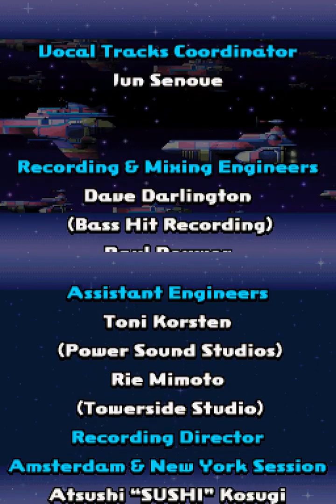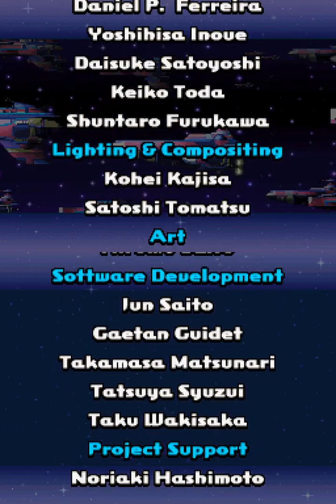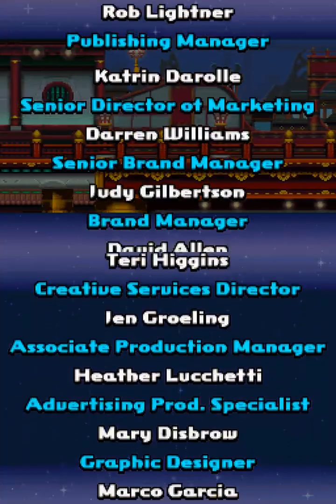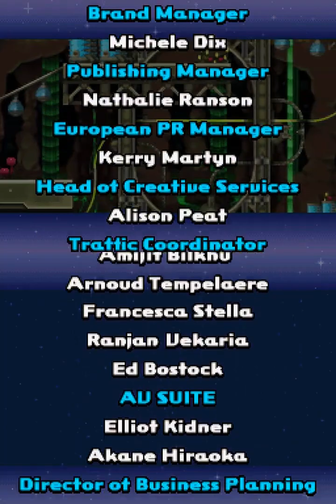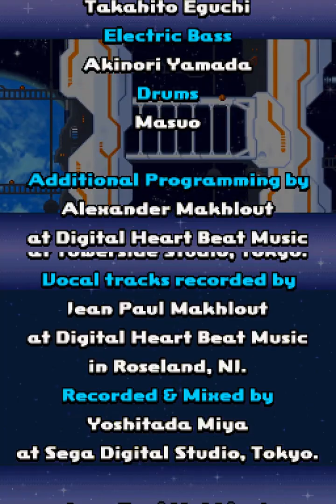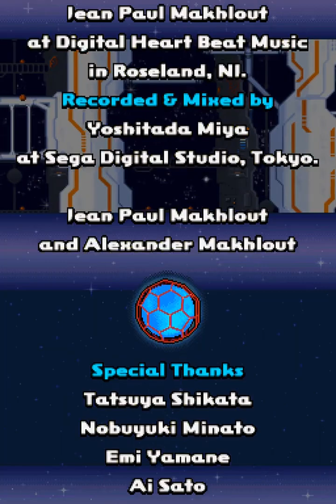Sonic Colors (DS) Part 7 Terminal Velocity - Final Boss & End Credits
Terminal Velocity is the seventh and final Area in the Nintendo DS version of Sonic Colours. Unlike the other Areas in the game, Terminal Velocity only features one Act, which immediately leads to a boss fight upon its completion. It becomes available to play after all the other six Areas have been cleared.